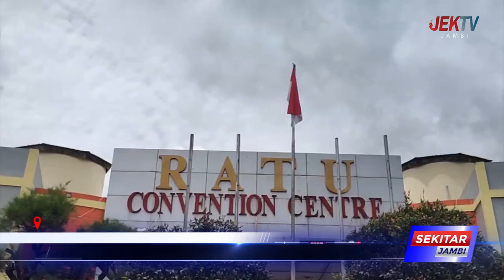WALIKOTA JAMBI HADIRI PELANTIKAN PPS KOTA JAMBI